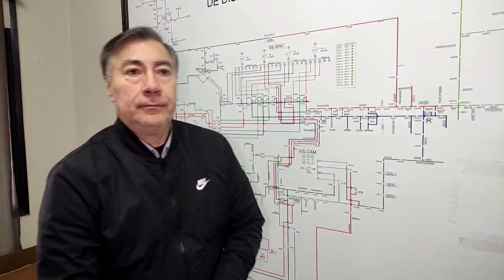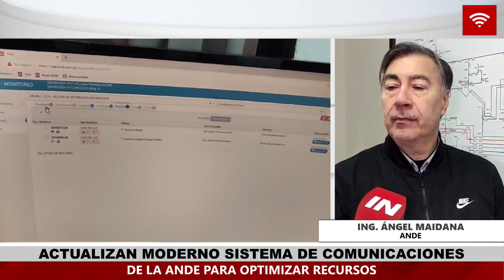ANDE MEJORA EFICIENCIA Y OPTIMIZA RECURSOS CON SISTEMA DE COMUNICACIÓN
La Administración Nacional de Electricidad (ANDE) ha anunciado una significativa actualización en su moderno sistema de comunicación con el objetivo de optimizar recursos y mejorar la eficacia en la atención a los reclamos. Esta renovación incluye la actualización de equipos para garantizar una resolución más rápida de los problemas reportados por los usuarios.

Uno de los aspectos destacados de esta mejora son los GPS en todos los vehículos en campo, lo que permitirá una mejor organización y una respuesta más ágil a las incidencias. Además, los usuarios pueden realizar todas las gestiones necesarias de manera virtual a través de la aplicación móvil MI ANDE, facilitando así la comunicación y gestión de sus solicitudes sin necesidad de desplazarse a oficinas físicas.

Con estas innovaciones, la ANDE busca no solo reducir los tiempos de espera, sino también ofrecer un servicio más eficiente y accesible, alineado con las necesidades actuales de sus usuarios.